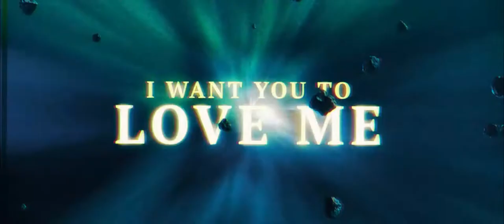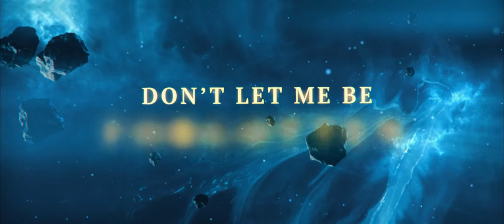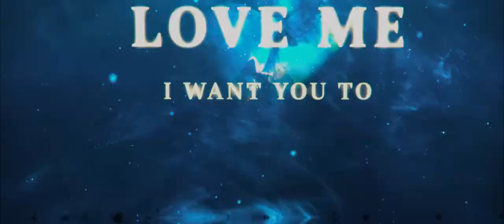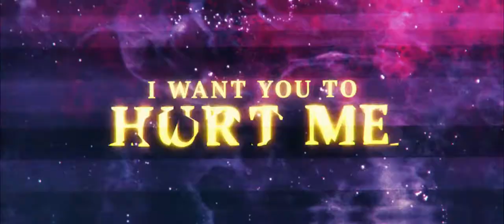Cadmium - Deep (feat. Veronica Bravo & Jon Becker) [Lyric Video]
Music
Cadmium - Deep (feat. Veronica Bravo & Jon Becker)

✖ Cadmium

✖ Veronica Bravo

✖ Jon Becker

Video By - Audrium
Lyrics

VERSE 1: (Veronica Bravo)
Behind these eyes Secrets lie
Behind your walls Broken doors
A single rose
A thorn will grow
Tell me your fears They’ll stay right here

PRE-CHORUS:
You’re in so deep You feel my skin On top of yours Can we begin You’re in so deep You see too much Loving me
Is a little rough

CHORUS:
I I want you to love me I want you to hurt me
I want you to save me I I want you to love me I want you to hurt me
I want you to save me

POST CHORUS: (Jon Becker)
Dive in
You might never see the bottom But the mystery is awesome Don’t let me be forgotten

VERSE 2:
A single rose

PRE-CHORUS: (Veronica Bravo & Jon Becker)
You’re in so deep
You feel my skin (my skin)
On top of yours Can we begin You’re in so deep You see too much Loving me

CHORUS: (Veronica Bravo & Jon Becker)